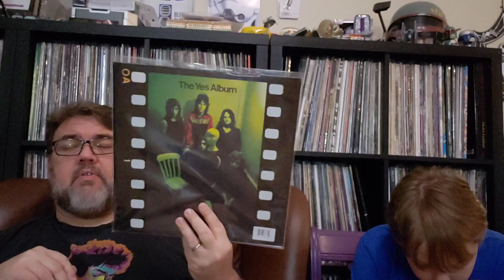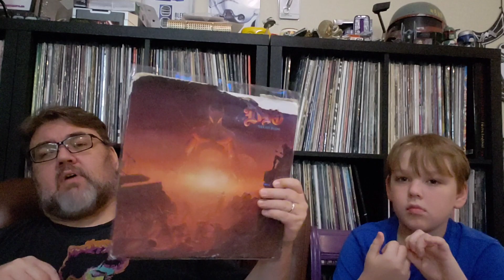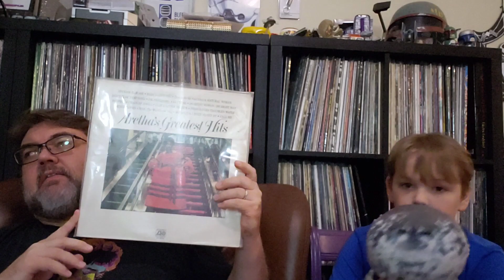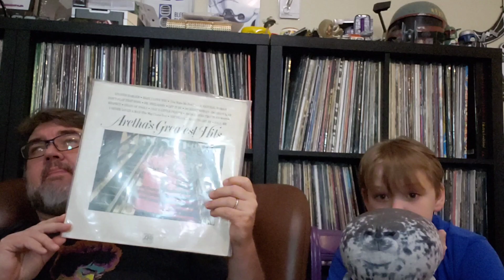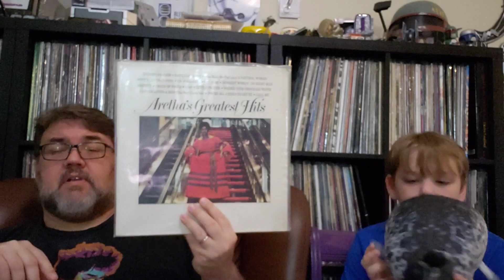The 2023 Lottery: Question 4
Here is the link to Robert's Question.